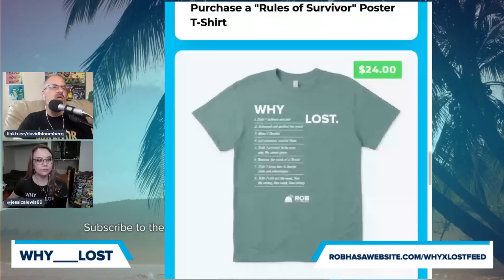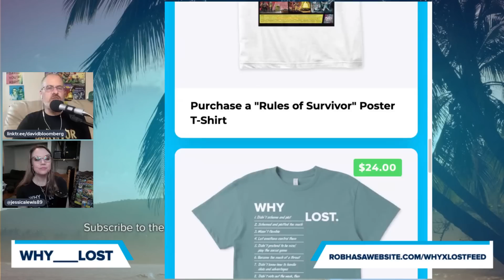Survivor 44 | Why ___ Lost Ep 11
Danny said he didn’t want to be a coulda, woulda, shoulda kind of player. But as the old saying goes, those who do not learn from history are doomed to repeat it. And the best way to learn is to look back at what has happened previously to see what people coulda, woulda, and shoulda done differently. Indeed, it’s kind of the point of what David Bloomberg and Jessica Lewis discuss each week on this podcast! Danny did very well in some areas, but for others, well, he definitely coulda taken some pointers. Find out what those were as David and Jessica discuss Why Danny Lost.